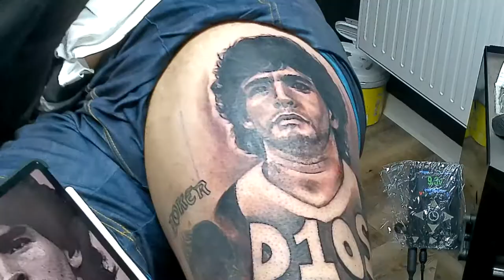TATTOO TIMELAPSE : MARADONA PORTRAIT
Ins Lovers Tribute for the GOAT of the game